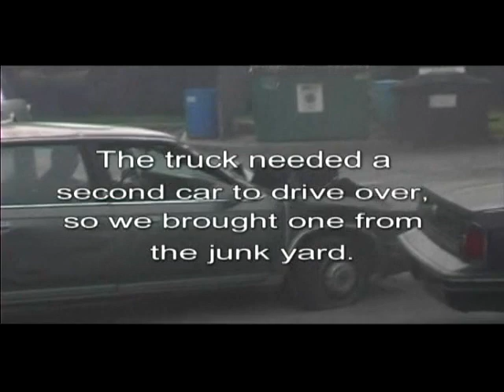car crash,Крутой Дрифт, Драг рейсниг, Гонки,Fast And Furious